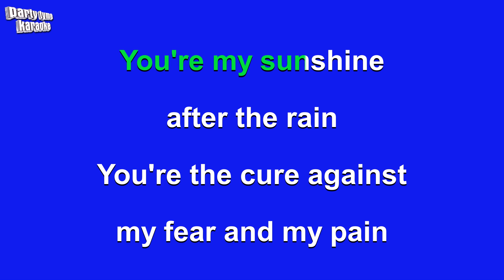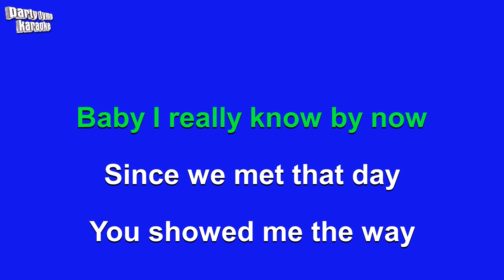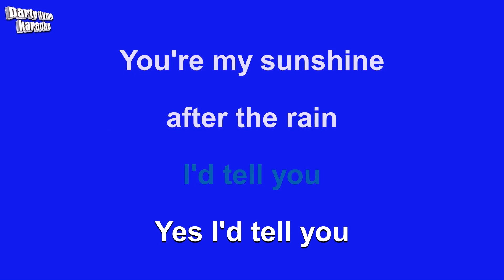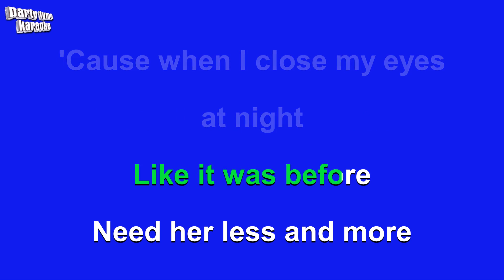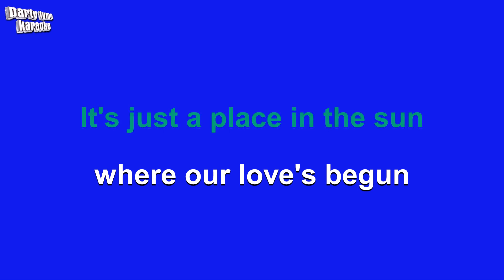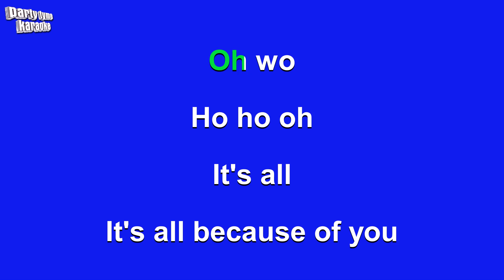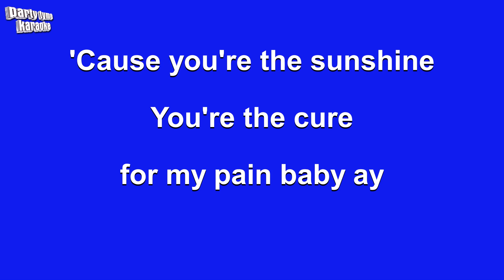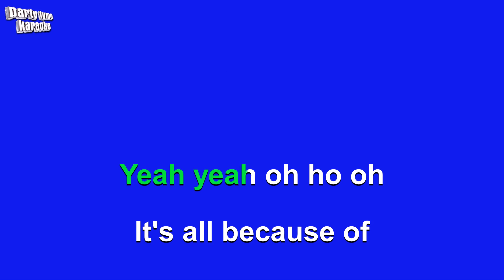98 Degrees - Because of You (Dance Remix) (Karaoke Version)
Karaoke sing-along version of 'Because of You (Dance Remix)'
made popular by 98 Degrees,